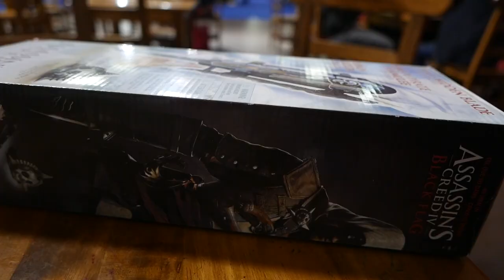Superhero Selfie Challenge and Assassin's Creed unboxing!!!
So we are back at Comic Con again. This time we try and get selfie's with as many cosplayers as we can. I also unbox an Assassin's creed Hidden Blade.